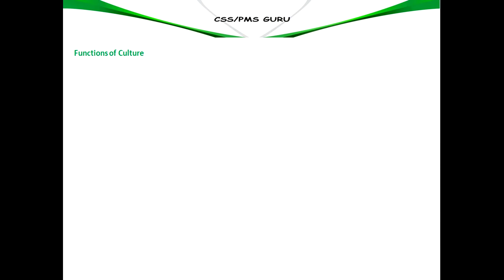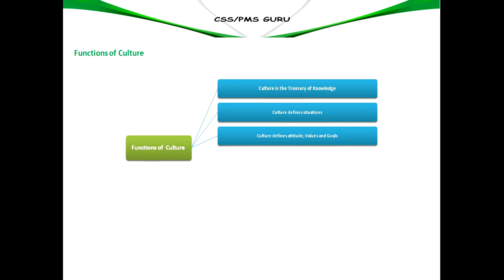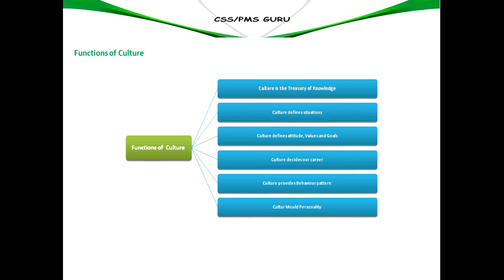20_CULTURE PART II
Sociology is 100 marks subject for CSS and PMS examinations. In this series you will find the complete course of Sociology with bullet points. This lecture is good not only for the CSS aspirants but also other examinations like FP SC PPSC AD NTS PTS.

In this lecture we will study about Culture Part II.
Regards
CSS PMS GURU
Your Online Academy – Free Education
Online Academy for the CSS and PMS Aspirants